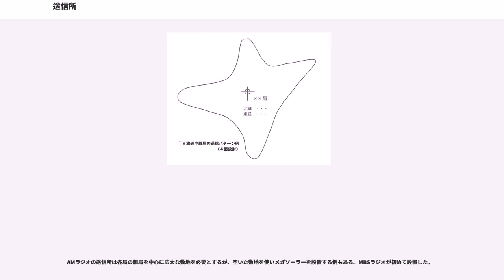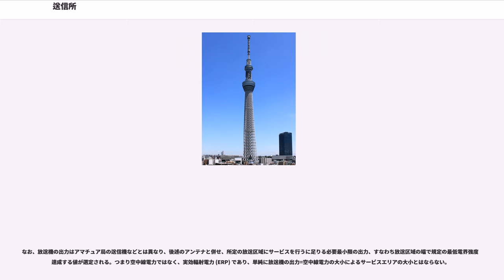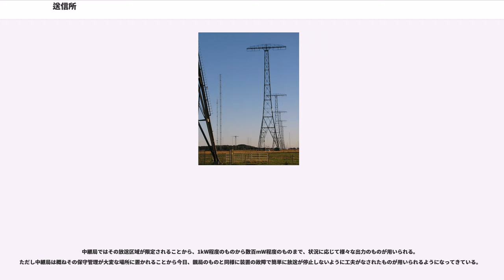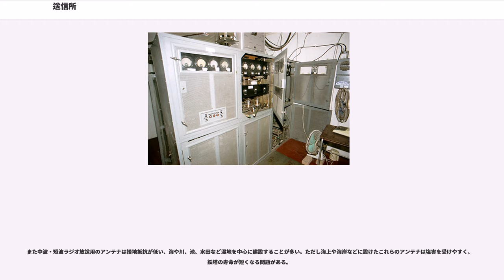送信所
送信所（そうしんじょ）とは、信号を送り出す場所や施設のことであり、無線通信分野においては広義に無線局（）のことであるが、日本の電波法の範囲においては、より細かく無線局の一部、すなわち電波を送る（送信する）ための電気的設備を主として置いた施設のことを示す。以下、日本の放送局（放送業務を行う無線局）などにおけるものを中心として述べる。なお、ここでは地上波放送の送信所について説明し、衛星放送の地球局（アップリンク局）は衛星放送に譲る。

日本の「無線設備」および「無線局」の定義は以下の通りである。
すなわち送信所とは無線局の中で、電波を送るための電気的設備（送信設備 : 電波法施行規則第2条35）を主として置いた施設を示している。特に大電力送信を必要とする無線局では、他の施設と独立して設けられることが多い。またこういった無線局では受信のみを主目的として別に施設を置く場合も多く、送信所に対してこれを受信所と呼んでいる（受信所は電波法施行規則第5条による）。

無線局に好適な土地を得やすいアメリカなどでは、大電力送信を必要とする無線局などであっても必要な全ての設備を1か所にまとめて設置、1か所でひとつの無線局として送信所、受信所といった区別がなされない場合が多いが、地形変化に富む日本では好適な土地を確保することは困難であり、送信所として電波を送るための電気的設備をひとまとめにして独立させ、後述の通信所や演奏所などと離れた場所に施設することが一般的である。

固定局（電波法施行規則第4条1）などで、大出力の送信装置（電波法施行規則第2条36）と大規模な送信空中線系（電波法施行規則第2条37）を必要とする場合には、アンテナ展張のための広い敷地を確保し、また基本波障害（高調波ではなく送信する電波そのものによる他局への電波障害）を防ぐ目的などから、人里離れた郊外に施設を置くことが多い。しっかりとした受信設備も必要であることから、さらに受信所が別の場所に置かれることも多い。

今日では送信所は常時無人とされ、その操作は通信所（演奏所の場合もある）からの遠隔操作によるものが多い。通信所は通常、業務に便利な人里に設置され、送信所に置かれた無線送信機（リニアアンプ、パワーアンプ）を操作するための操作端末はここに置かれる。操作端末（エキサイター）・無線受信機（レシーバー）は有線・無線の専用回線などで結ばれている。通信所には無線通信士、陸上無線技術士などの無線従事者が常駐、監督および操作端末を操作することにより、無線局の運用を行う。

なお日本のアマチュア局（電波法施行規則第4条24）についても近年、その空中線電力が最大1kWまで許可されるようになり、最大限運用するためには中規模の無線局（電波法施行規則第4条6）の送信所と似たようなものが要求されるようになってきている。
放送用の送信所は地域の状況により、また放送会社毎にその仕様はかなり異なる。以下、概ね共通するところについて、日本民間放送連盟編集の『放送ハンドブック』（東洋経済新報社、原著1991年5月）および『放送ハンドブック改訂版』（日経BP社、原著2007年4月）にあるところを基に述べる。

放送に割当される放送用電波（放送波）には、短波放送などを除き、その歴史的経緯や業務内容（放送対象地域が原則的に都道府県単位、いわゆる広域放送と呼ばれるものでも地方単位であるなど）から長距離伝送用の周波数は基本的に割当されない。加えて放送にはシステムの高い信頼性が求められることから、放送局（電波法施行規則第4条2）の送信所はその放送区域の割に大規模なものとなる。例えば中波ラジオ（AMラジオ）放送であれば、100kWの大電力に100mクラスの送信鉄塔（送信アンテナ）、極超短波 (UHF) を用いて実施される地上波デジタルテレビジョン（地デジ）放送では10kWの大電力に600m超えのタワー頂部に置いた送信アンテナでようやく関東地方や東京都及びその近隣を放送区域とするといった例がある。また放送は不特定多数への一方通行の情報伝達、すなわち送信のみであることから送信所は他の無線局のものよりもその規模の大小を問わず、概してはっきりしたものとなっている。これがいわゆるコミュニティFMや中継局になると、初級のアマチュア無線局の上限と同じ10～20W程度で運営されている社が多い。

なお放送の場合、上述、通信所にあたるところが演奏所になる。

放送局の送信所（放送所といわれることもある）では、演奏所からの映像・音声信号を無線あるいは有線回線によ...